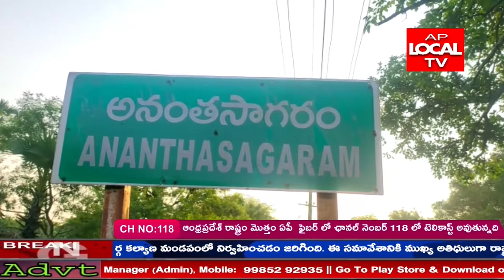నెల్లూరు జిల్లా మండల కేంద్రమైన అనంతసాగరం లో వెలసియున్న శ్రీ సాయిబాబా మందిరంలో హుండీని పగలగొట్టి చోరీ